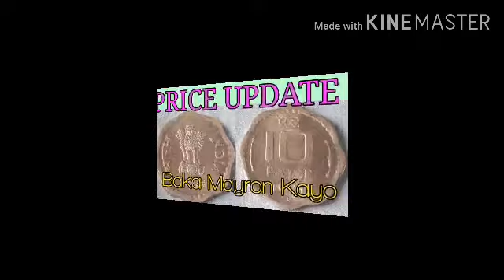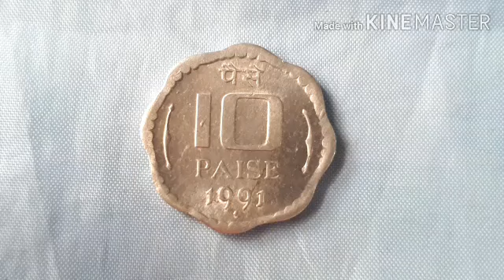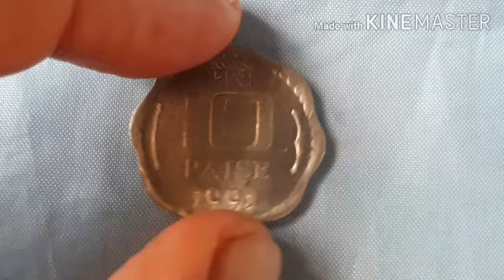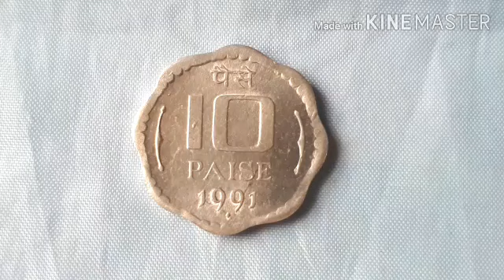10 PAISE 1991 (B)ALUMINIUM COIN VALUE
1991-10 PAISE
INDIA RUPEE COIN
UPDATE PRICE